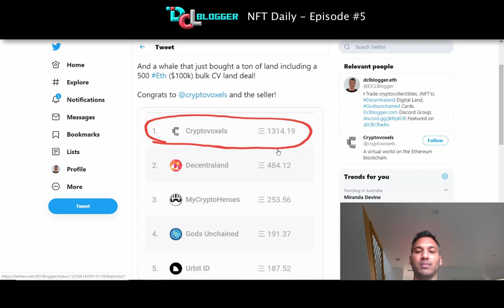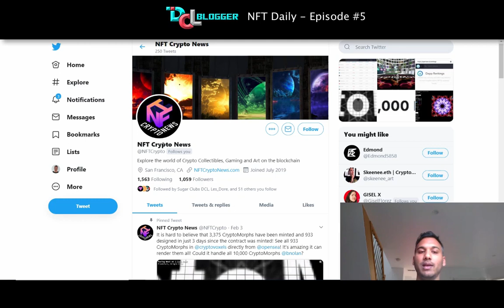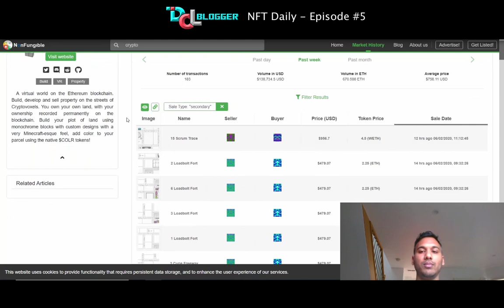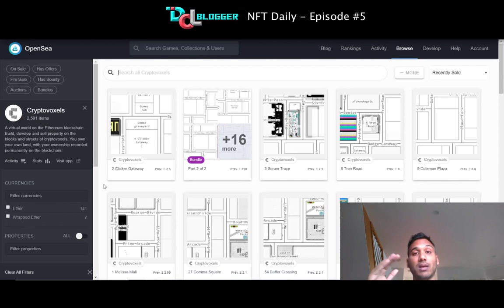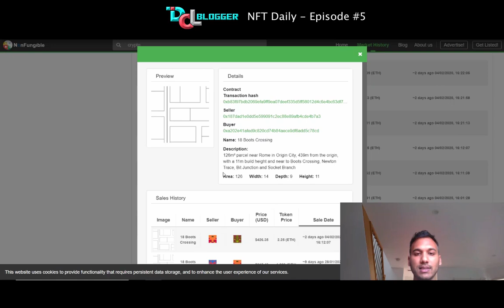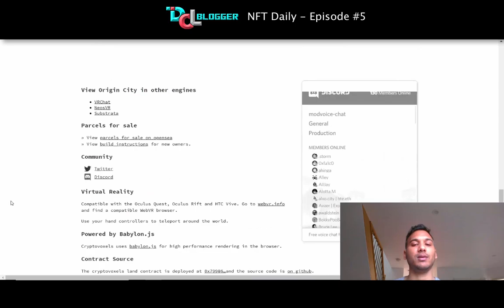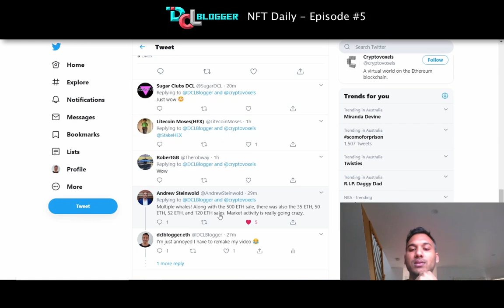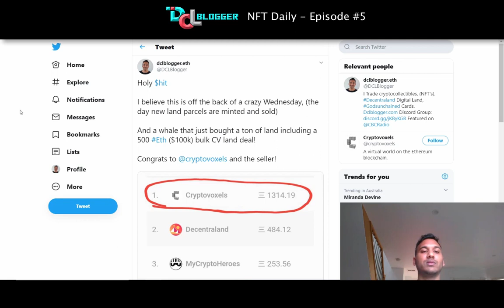NFT Daily Epi5 – CryptoVoxels $100k Sale, 1,300 Eth 7 Day Volume! Why?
Fifth Episode! And last for this week.

CryptoVoxels just hit 1,300+ Eth Weekly volume! Almost more than all other NFT projects combined.
Let's explore why and what the CV project is.